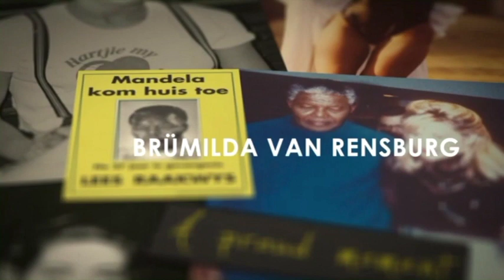Brumilda van Rensburg POWER of THREE